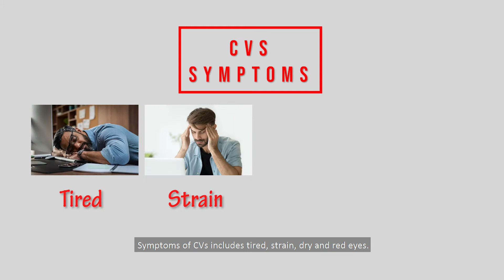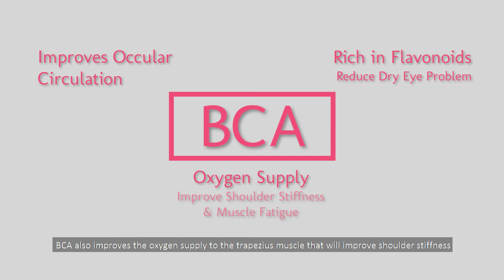Stiflex - Prevent the eyes from early deterioration and to ease neck and shoulder pain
A unique blend to prevent the eyes from early deterioration and to ease neck and shoulder pain. This unique blend is also suitable for

- Working adults who spend long hours in front of screen- computers, hand phones and tablets
- Poor vision
- Strained dry eyes
- Tired eyes with visible red veins
- Drivers with night vision troubles and those who have trouble driving at night due to glare

Product Description:

The 4 main ingredients in Stiflex is:

- Contains Black Currant Anthocyanoside (BCA) which has the main antioxidant ingredient Cyanidin -3-glucoside (C3G). It speeds up the regeneration of Rhodopsin, allowing for quicker dark adaptation and optimizing visual acuity.
- BCA at 50mg has shown to greatly reduce visual fatigue due to prolonged visual display terminal (computer screen) after 2 hours of consumption.
- BCA improves night vision by regeneration of rhodopsin in the retina which will be improved by the ability of the eyes to adjust to darkness and recovery from blinding glare.
- BCA has the ability to increase the ocular circulation to the eyes which is critical for eye health and visual performance.
- BCA has a potent anti-oxidant activity which is important to eliminate free radicals that is one of the main reasons that cause dry eyes.
- Contains Lutein & Zeaxanthin which are the two main important carotenoids in the eye.
Lutein & zeaxanthin protect the macula- the lens by having high anti-oxidants to absorb damaging blue light, risk reduction for age related macular degeneration (which is a risk factor for diabetic patients).
- Lutein & Zeaxanthin effectively increased the optical density of the macular pigment in the eyes. Therefore it protects against macular degeneration.

Packaging:
14’s x 2gm

Direction:
1 sachet daily in the morning